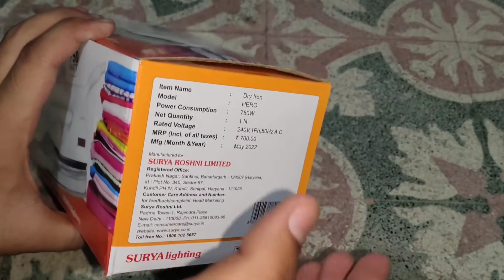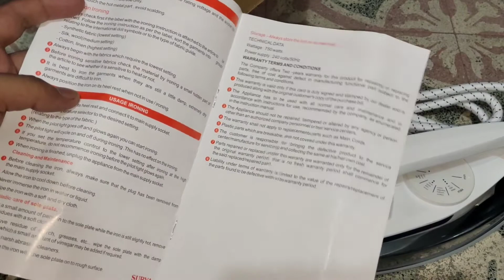best iron under 500 | surya dry iron review | 750w iron price in india